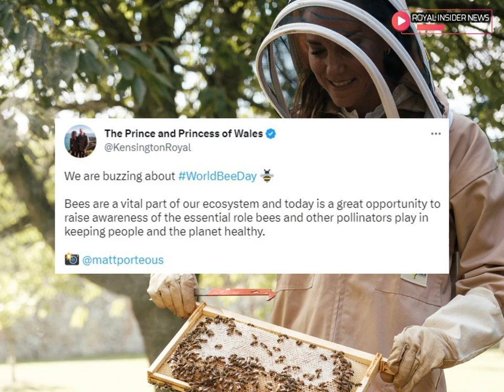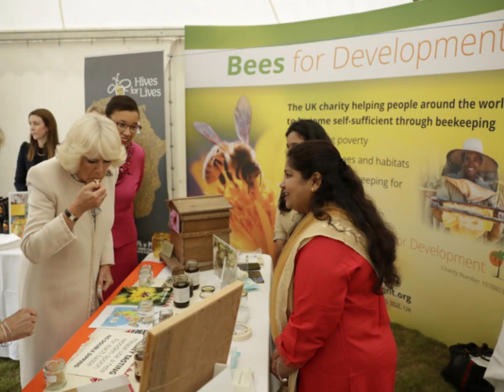Princess Kate in a BEEKEEPING SUIT in celebration of World Bee Day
Princess Kate has shared a photo of herself in a beekeeping suit in celebration of World Bee Day